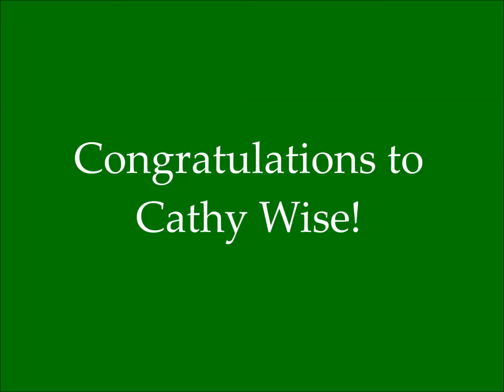August 2016 Quilt Club